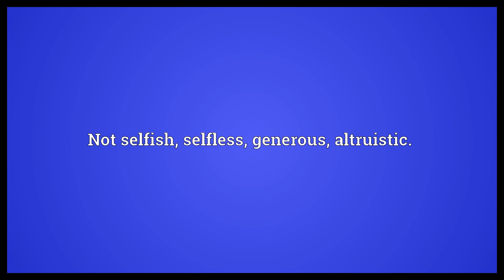Unselfish Meaning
Video shows what unselfish means. Not selfish, selfless, generous, altruistic..  Unselfish Meaning. How to pronounce, definition audio dictionary. How to say unselfish. Powered by MaryTTS, Wiktionary